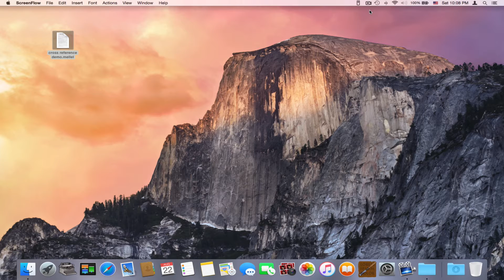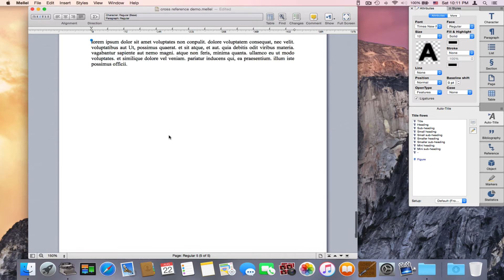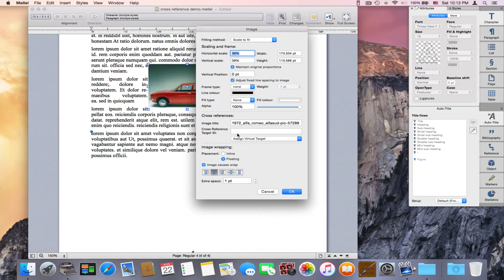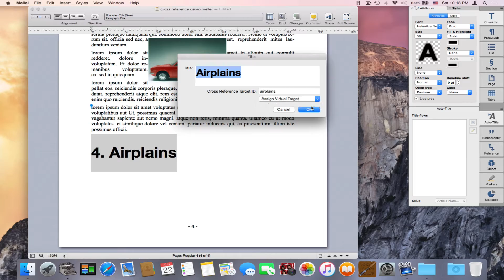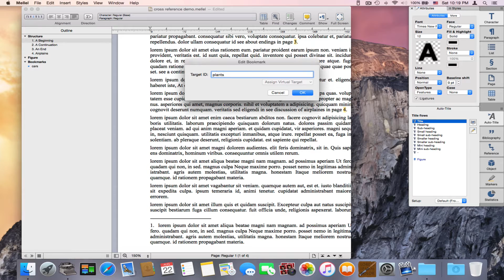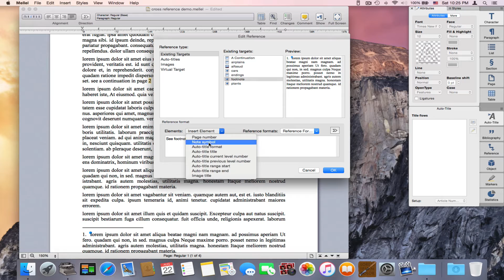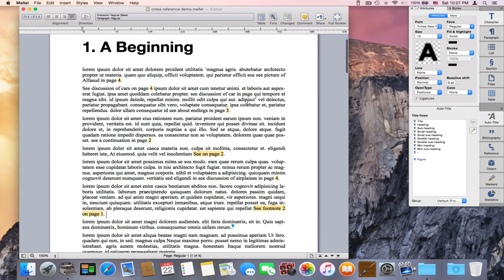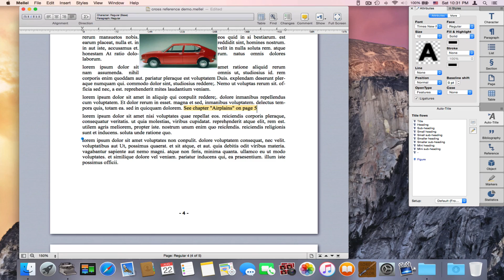Mellel Word Processor - Cross Reference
Mellel's cross reference feature is simple yet powerful. Learn more about it in this video tutorial